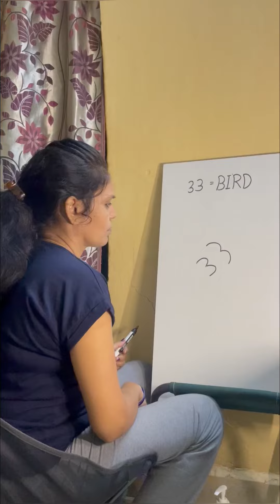Easy way to draw ✍️ bird 🕊 using 33 number